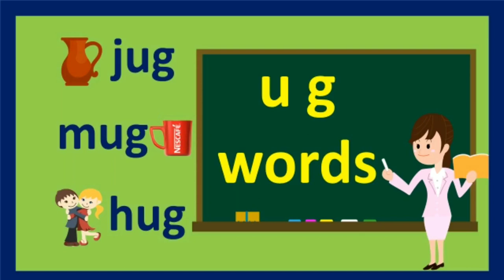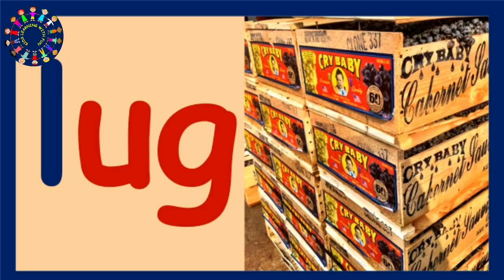Word Family -ug | ug family words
In this video we will learn aboug the ug word family.  Word families are groups of words that have a common pattern. Word families, sometimes called phonograms or chunks, can help emergent readers by providing predictable patterns within words.

When learning to read, patterns are important.  Children recognize word patterns and this makes it easier to sound out words.

Come on learn the ug word family with us.  These are words that all end with ug and have different beginning sounds or blends.

Let's learn lots of words in the ug family
Each one is different as they begin
Bug they all have  ug at the end

Look and listen and say the word

/b/    ug       bug
/d/    ug       dug
/h/    ug       hug
/j/    ug       jug
/m/   ug       mug
/t/   ug       tug
/p/   ug       pug
/l/   ug       lug

Let's learn lots of words in the  ug family. When you learn them they can help you write and read

/b/    ug       bug
/d/    ug       dug
/h/    ug       hug
/j/    ug       jug
/m/   ug       mug
/t/   ug       tug
/p/   ug       pug
/l/   ug       lug

We learned lots of words in the ug family
Now you read the words and say them oug loud

bug
dug
hug
jug
mug
rug
lug
tug
snug
plug
pug

It's fug learning words in the ug family